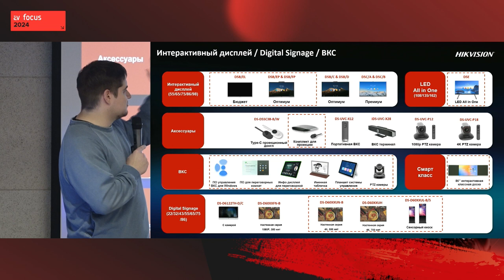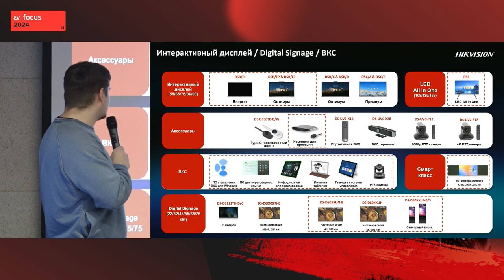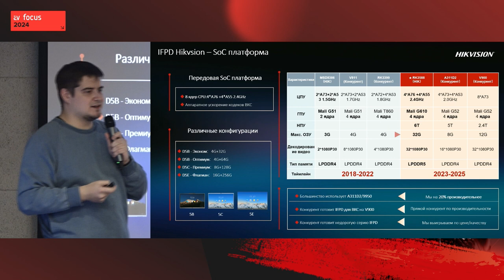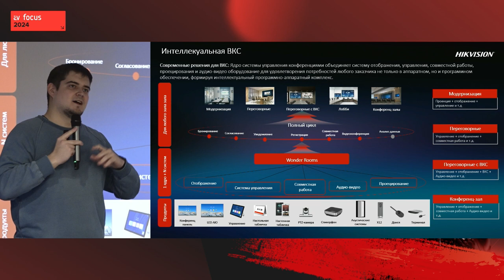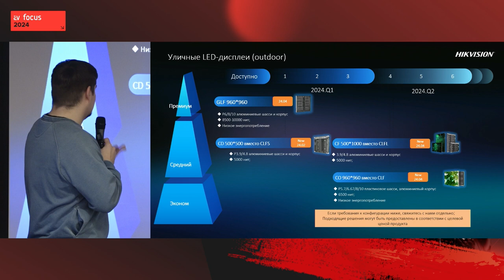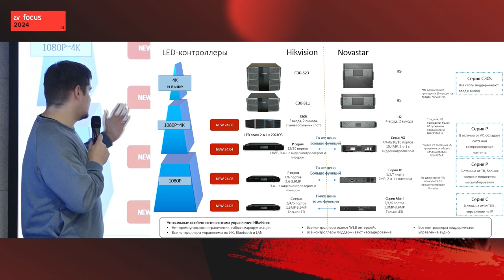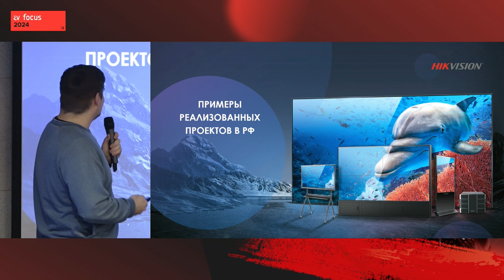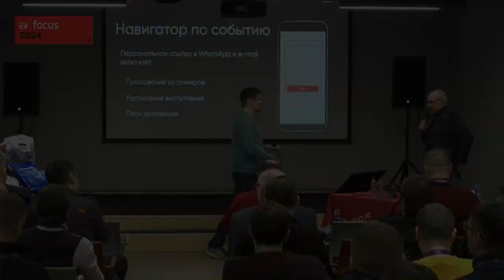AV FOCUS 2024 Санкт-Петербург: Hi-Tech Media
Видеозапись выступления в основной программе форума AVFOCUS2024 Санкт-Петербург

Тема: «AV FOCUS 2024, Hi-Tech Media: мультимедиа-решения Hikvision»